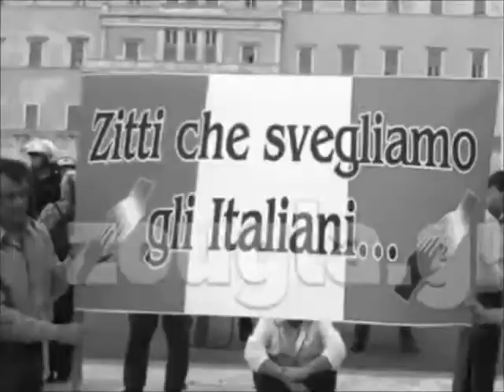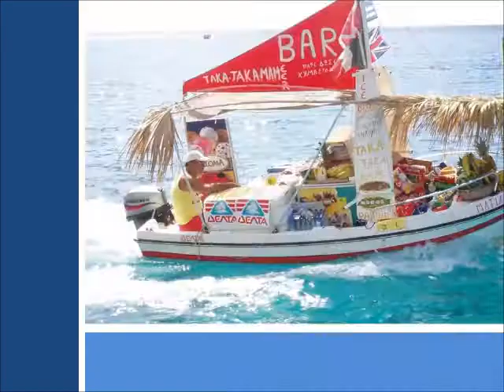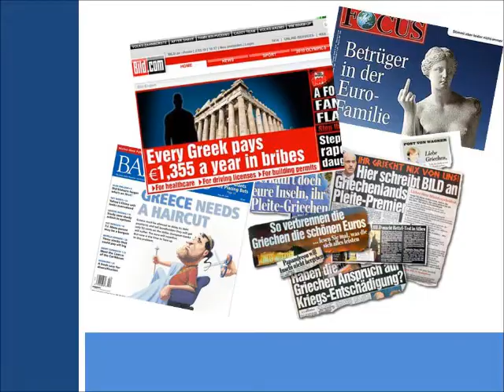My Greece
My beautiful, beloved in crisis Greece.